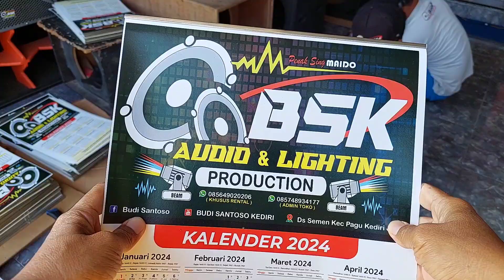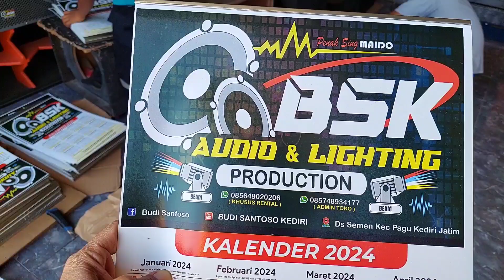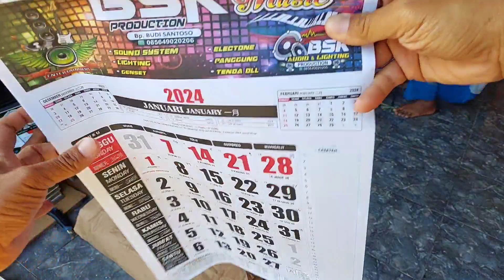CETAK RIBUAN KALENDER 2024 // BSK AUDIO KEDIRI